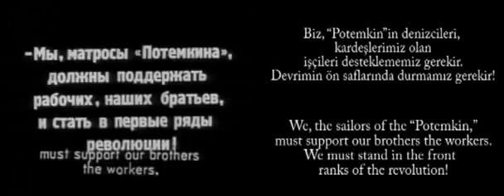propinquity's Faina Jacklyn latticework 1987